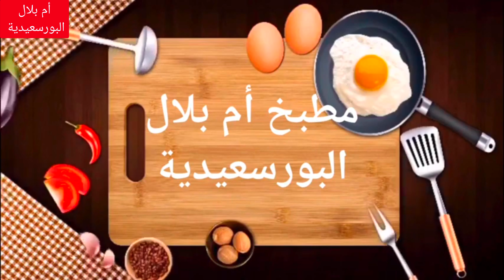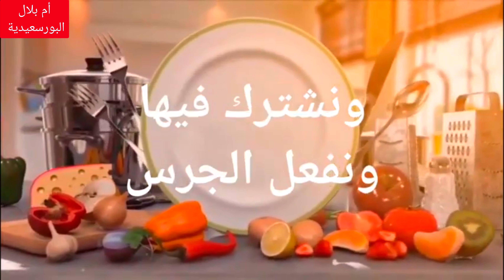المشمش المجفف من السنه لسنه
المشمش المجفف جربوه هيعجبكم قوى وبالف هنا عليكم ياحبيبى